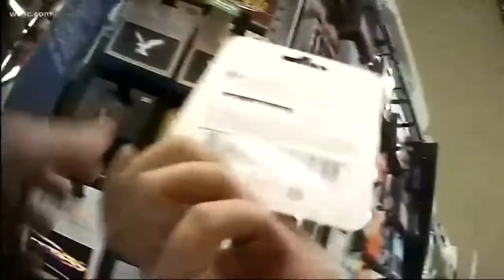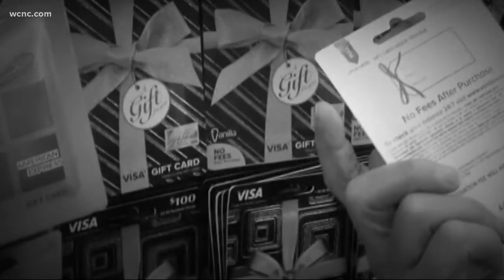FBI warns of scammers hacking gift card info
The FBI is now issuing a warning about selling your unwanted gift cards online.  They say scammers could be waiting for you on secondary websites.